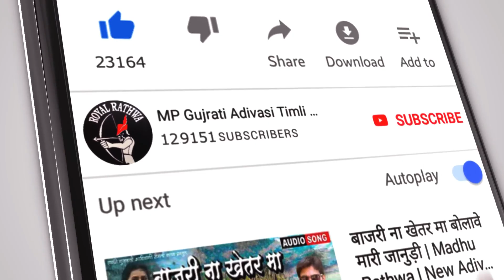लागे तु रुपाली वो - Vikram Rathwa Gopal Kumar New Adivasi Timli Song 2023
New Adivasi Timli Song 2023 | Vikram Rathwa Gopal Kumar New Aadiwasi Gana 2023 | Lage Tu Rupali Vo New DJ Timli Song

लागे तु रुपाली वो न्यु आदिवासी टीमली गीत 2023

Title - Lage Tu Rupali Vo
Singer - Vikram Rathwa Gopal Kumar
Music Director - Vijay Rathwa
Recording - Shree Deva Recording Studio Panwad - Remu Rathwa

Keywords -
आदिवासी टीमली